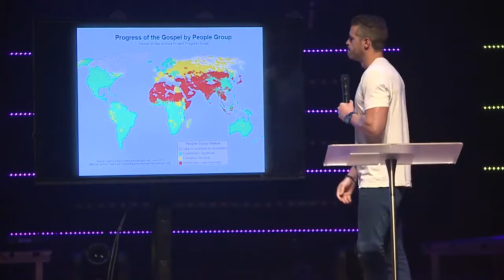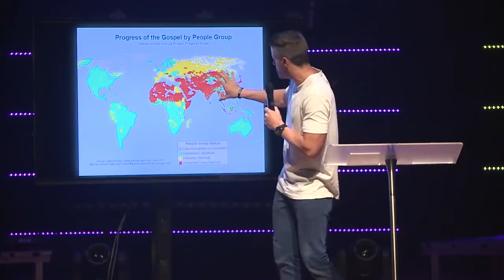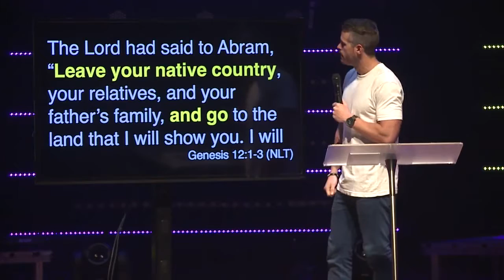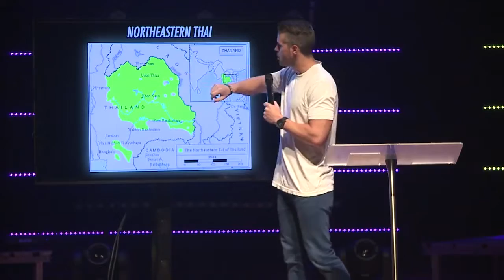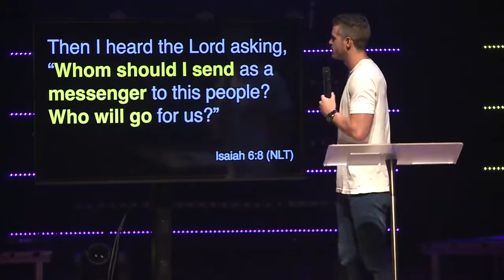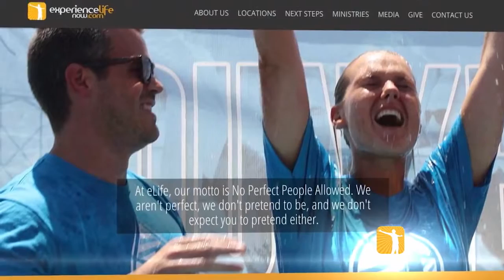Turn Down For What: Send Me - Clayton Walker